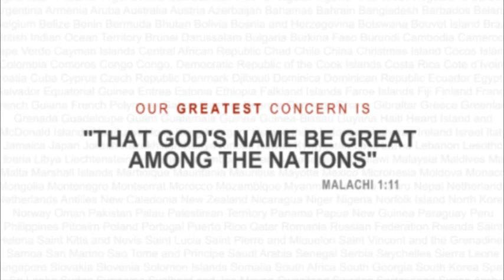The Gospel of Jesus Christ - Paul Washer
Jesus Christ is the only way we can be justified(made right) before God. There is no hope or meaning in anything without Christ. In this video, Paul Washer preaches the Gospel.